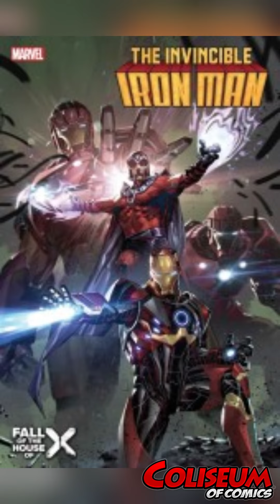01 All the comics May 01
Before Free Comic Book Day on Saturday, May the 4th. (Also, Star Wars Day!) We celebrate new comic book day on May 1st.